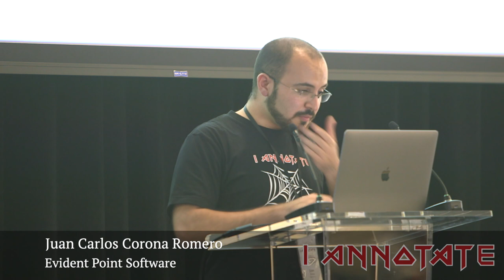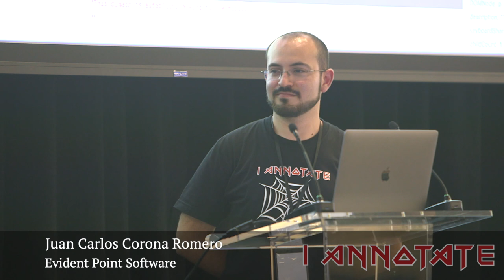ianno19 Presentation: Juan Carlos Corona Romero, Evident Point Software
Juan Carlos Corona Romero of Evident Point Software presenting at the seventh annual I Annotate gathering in Washington DC. Presentation slides Explore